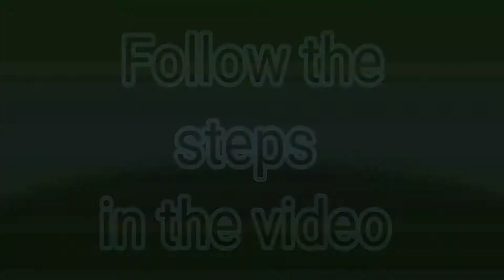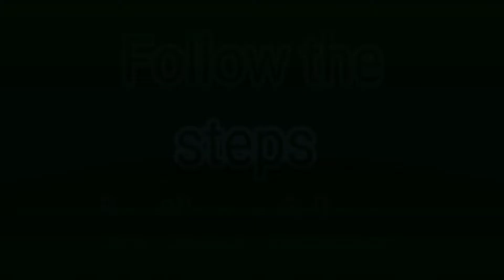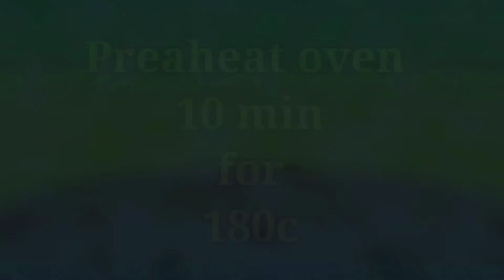the easy way to make Gnyanakatha coockies | ලේසියෙන්ම ඥානකතා හදමු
ithin yaluwane ada man oyalata aran awe kohomada api ikmanin lesiyenma
gnyanakatha hadaganne kiyala ,ithin the ekak bonakota menna me vidhihata gnyanakatha hadagena oyalath kala balanna
rasama rasa kemak
oyala hemotama thankyou

hi yaluwane me wage rasama rasa kema wattoru thawath oyalata onenam man hadana rasama rasa kema video balanna mawa danma subscribe karanna bell icon eka obala video ekak daapu gaman oyala lagatama gennaganna,, danne nethi yaluwantath mage channel eka subscrib karanna kiyanna